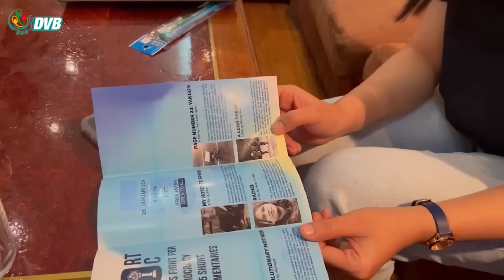DVB Digital မနက် ၁၁ နာရီ သတင်း (၂၈ ရက် ဇန်နဝါရီလ ၂၀၂၄)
- ရခိုင်မှာ စာစစ်ဌာနပြောင်းလဲဖြေဆိုခွင့်ကို အမြန်လျှောက်ဖို့ အသိပေး။
- ချင်းကာကွယ်ရေး ရဲဘော်တွေ ဆေးကုစရိတ်လိုအပ်။